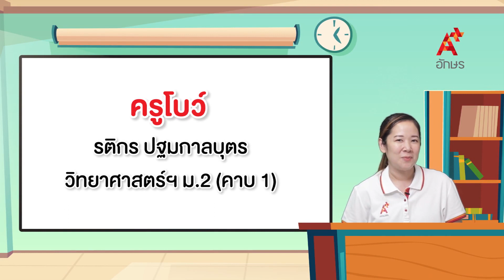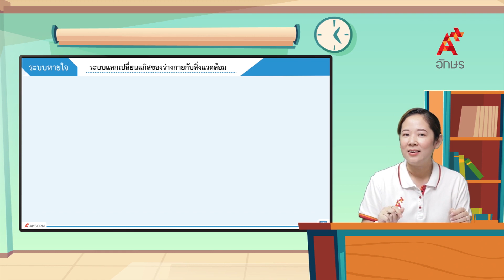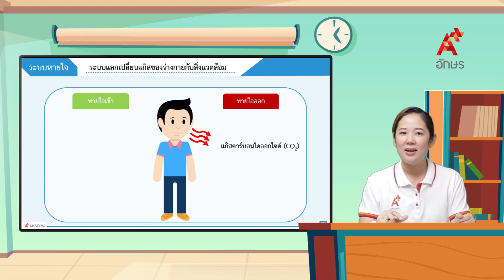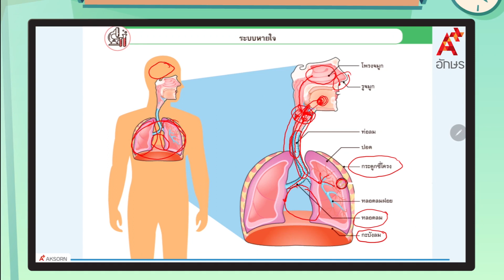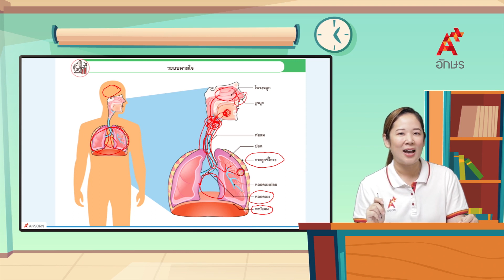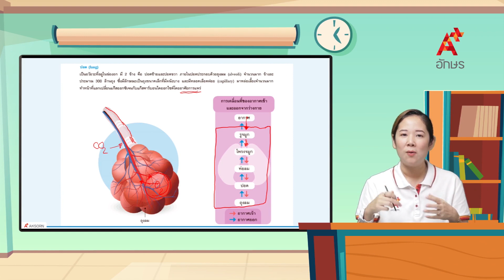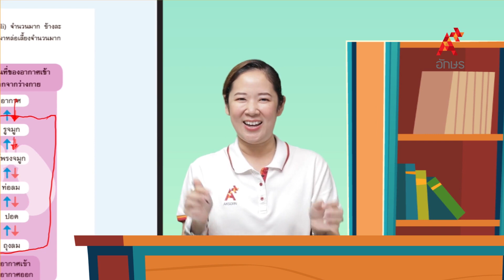โครงสร้างและหน้าที่ของอวัยวะในระบบหายใจ | วิทยาศาสตร์ ม.2 หน่วยที่ 1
วิทยาศาสตร์และเทคโนโลยี ม.2 เล่ม 1 หน่วยการเรียนรู้ที่ 1 ระบบร่างกายมนุษย์ โครงสร้างและหน้าที่ของอวัยวะในระบบหายใจ